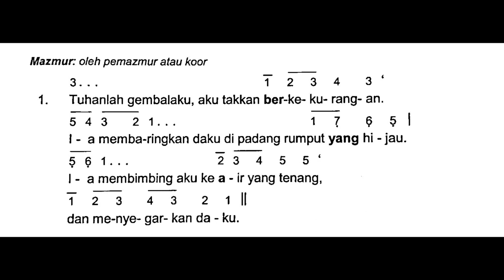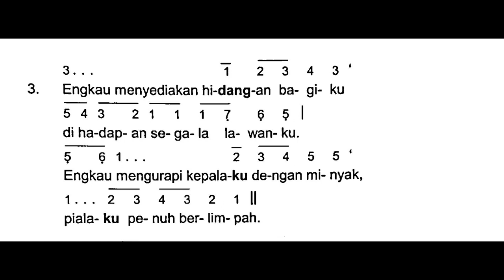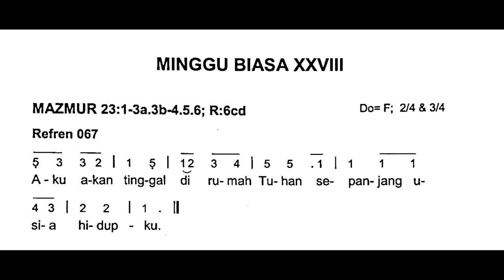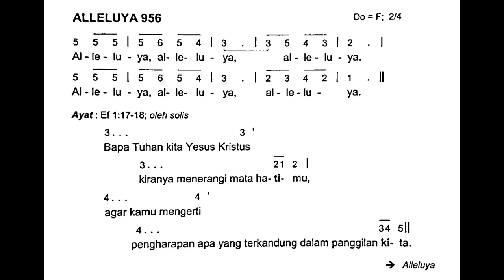[Edisi Baru] Minggu, 15 Oktober 2023 - HARI MINGGU BIASA XXVIII (Dua Puluh Delapan) - Tahun A